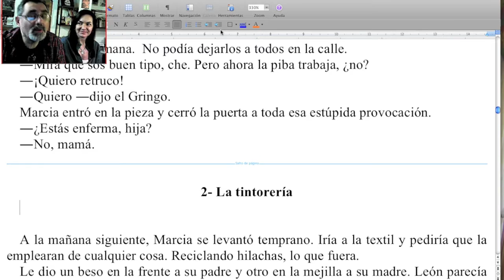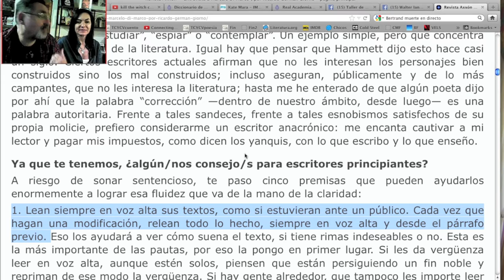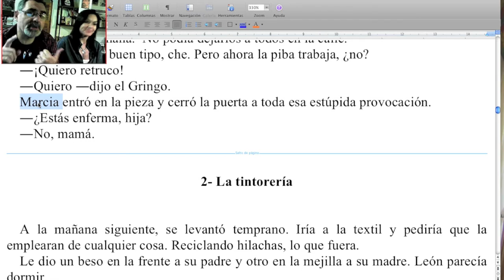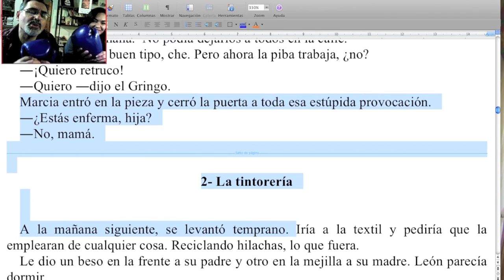Cómo aprovechar el sujeto tácito / Naranja # 172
A la hora de corregir, releer en voz alta nunca falla. No te pierdas esta nueva Naranja del TCyC, y muchas gracias por likearla y compartirla.

BIBLIOGRAFÍA
Entrevista a Marcelo di Marco, en Axxón: